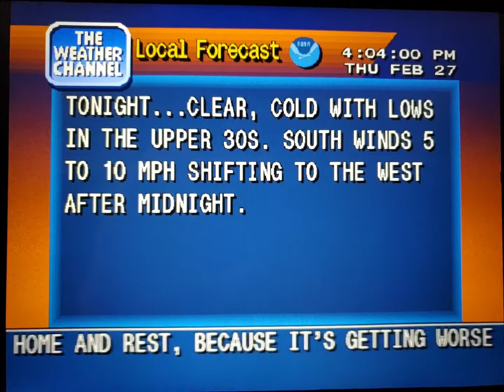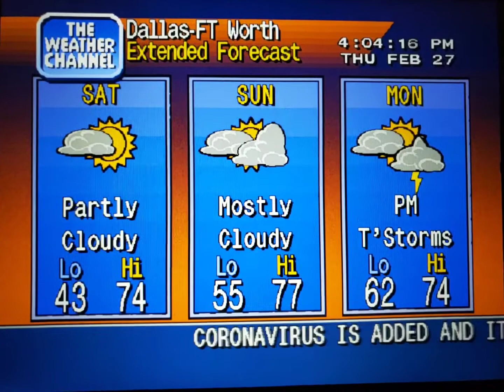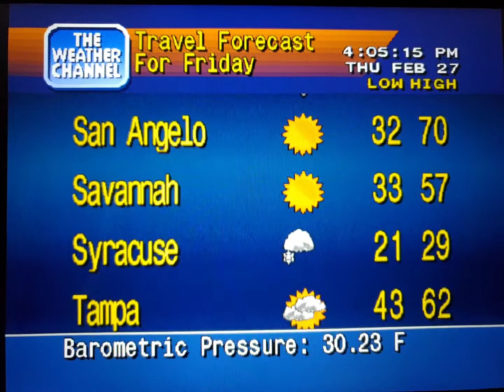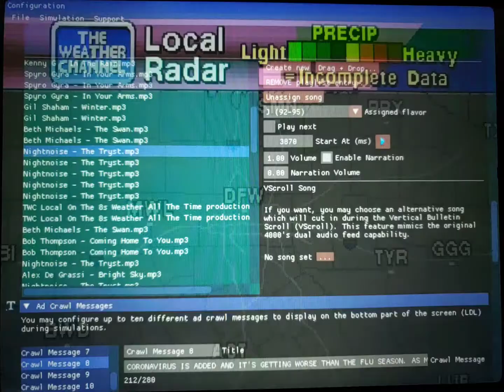WeatherStar 4000 Simulator Feb. 27, 2020 part 2(11)